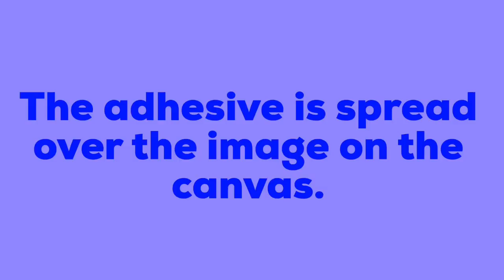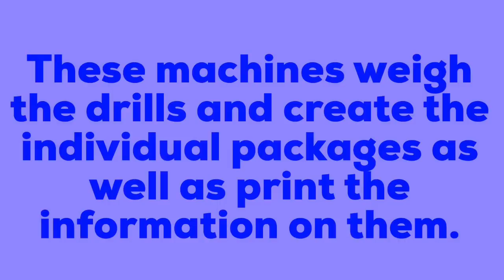How a Diamond Painting Kit is Made in China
A video of diamond painting production taken in a factory in China. A behind-the-scenes look at how these kits are assembled.

All video provided by Liu Feng of Wending